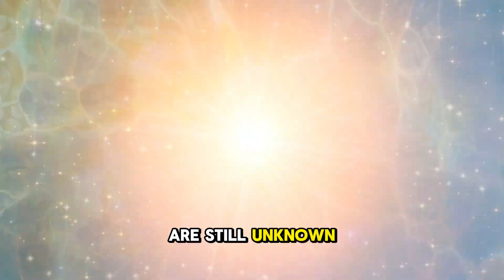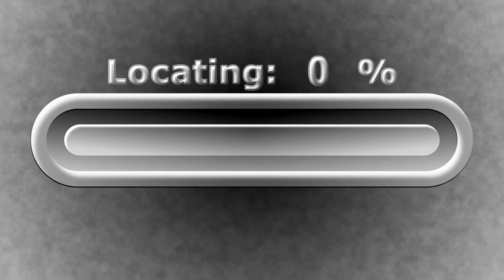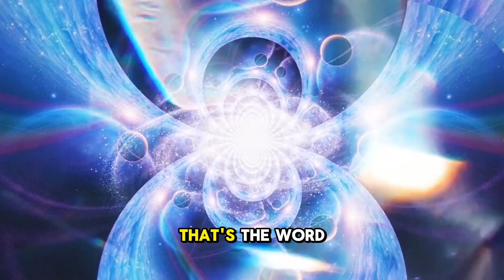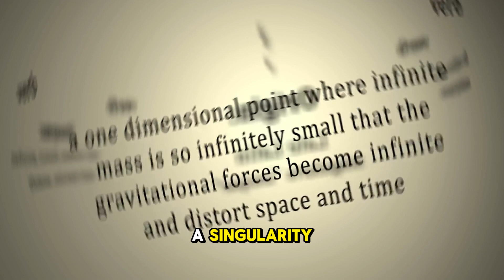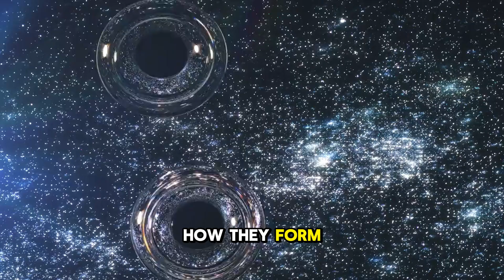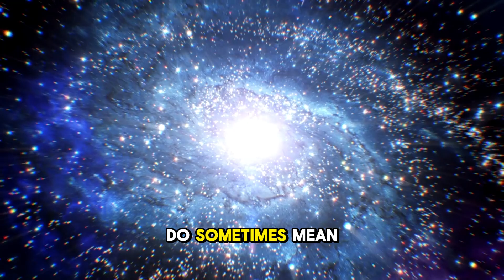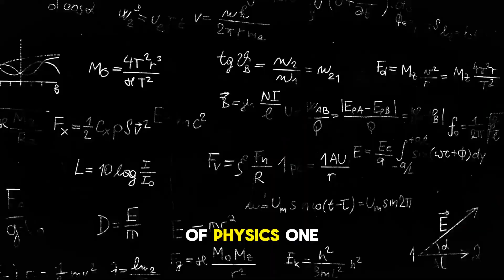What's Inside a Black Hole I Black Holes Explained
In this captivating video, we'll delve into the mind-boggling science behind black holes, exploring their formation, mind-bending properties, and mind-expanding implications for our understanding of the universe. Prepare to have your imagination stretched to its limits!

Our expert astrophysicists will guide you through mind-blowing visualizations and explain complex concepts in a way that's both accessible and engaging. Discover the mind-warping gravitational forces that distort space and time, and learn how black holes devour everything that crosses their event horizon.

But that's not all! We'll also explore mind-bending theories like wormholes and the possibility of time travel, shedding light on the mind-expanding possibilities that black holes present.

Whether you're a science enthusiast, a space lover, or simply curious about the wonders of the universe, this video will leave you in awe of the mind-bending power and beauty of black holes.

Join us on this extraordinary journey into the unknown as we peer into the depths of black holes and unlock the secrets they hold.